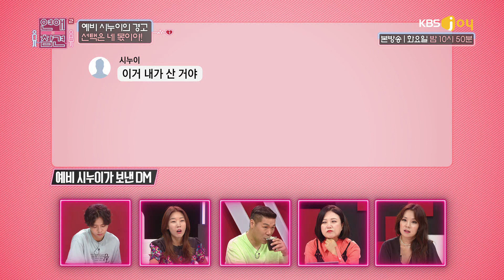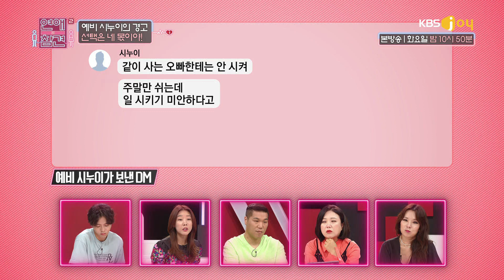*반전주의* 예비 시누이, 당신은 연애 히어로~★ [연애의 참견2] 20190723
*반전주의* 예비 시누이, 당신은 연애 히어로~★